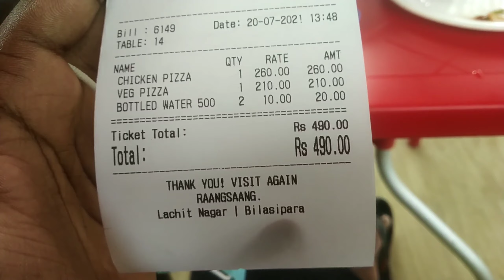বিলাসীপরা রাংচাংয়ে পিজ্জা | Pizza at bilasipara rangsang | Shahi’s Vlogs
Video  bhal lagle like korba  ar bondhu bandhobir logot share korba

0.7/ We fly a hot balloon

0.8/ burger at bilasipara

0.9/Sagol on the roof top 😁

1. why Assamese video don't get place in trending

2. moi kio YouTubet video uploaded nidiuu

3. Moza mini mi gimbe unboxing

4. android apps. create

5. lockdown video

6. Magic light

7. Ipad mini 5 unboxing

8. Google send free products

Komdami Pola

Komdami Pola YouTube channel

1. Pizza at rangsan

2. Bangla food

3. bilasipara pizza

4. pizaa in Bangla

5. bilasipara

6. rangsang

7. pizza at Bangala

8. new Bangla food

9. pizza  2021

10. new style vlog

11.  Assam pizza

12. assamese vg

13. Assam vlog

14. new assamese vlog

15. bangla

16 . balloon vlog

17. new bilasipara vlog

18. bilasipara 2021

 19. balloon Bangla

20. bilasipara